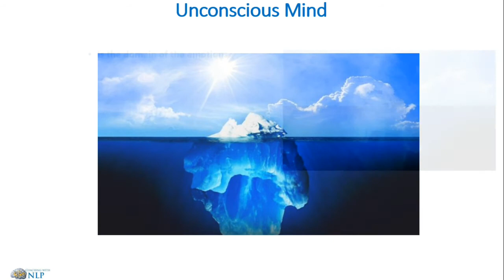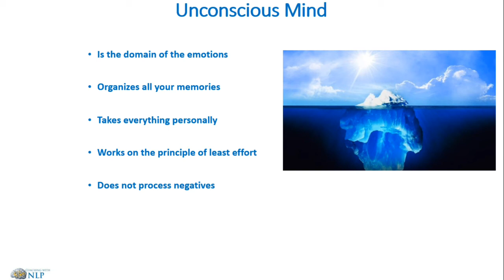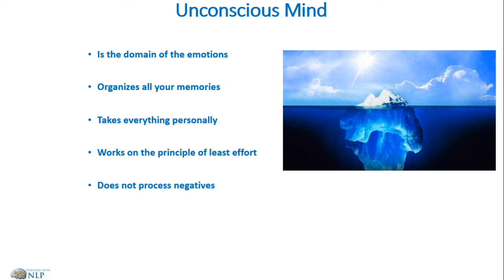Free NLP Coaching Course. Video 10- Unconscious Mind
This is video 10 in the free NLP coaching course series

In this video we look at some aspects of the unconscious mind and the importance in creating the results we want to achieve.